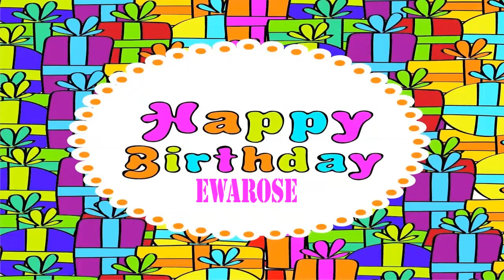EwaRose Wishes & Mensajes Happy Birthday